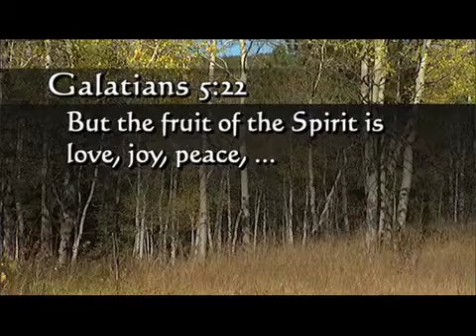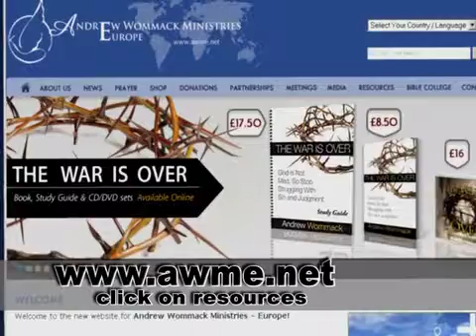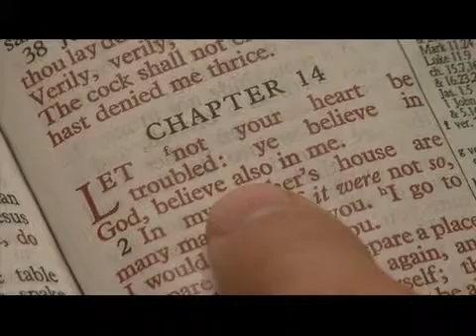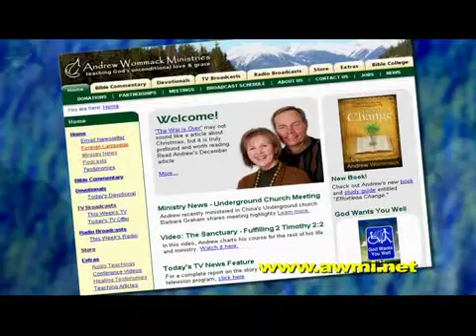Andrew Wommack: Living In The Balance Of Grace And Faith - Week 3 - Session 5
Grace and faith are often seen as opposing forces. The truth is that grace and faith are both essential ingredients in our walk with the Lord. However, emphasize either to the exclusion of the other and the imbalance will make it difficult to receive from God. This lack of understanding has led to much confusion, frustration, and disappointment in the Body of Christ.